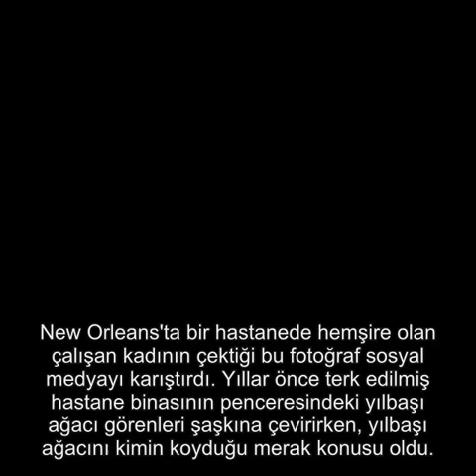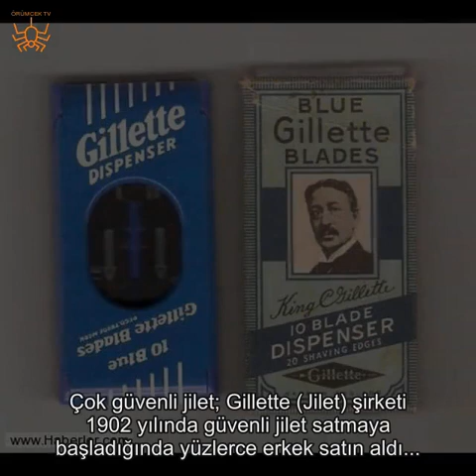TERK EDİLMİŞ HASTANE BİNASINDA KORKUTAN YILBAŞI AĞACI